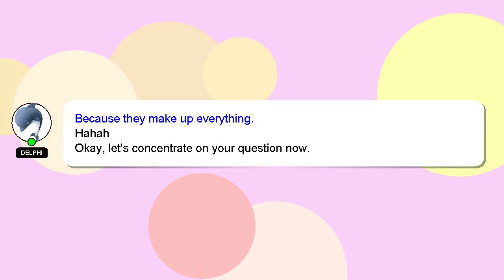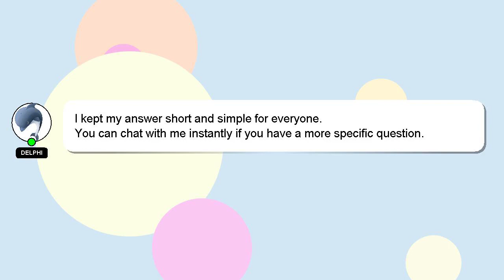Django : Django ALLOWED_HOSTS IPs range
ALLOWED_HOSTS : Django IPs Django range